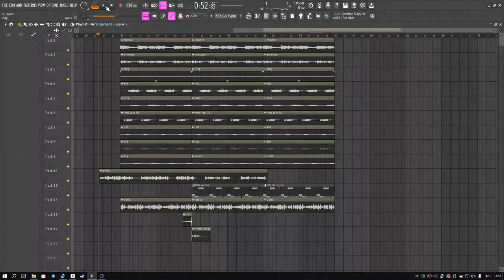МИЛАНА ХАМЕТОВА - КУПИ ПЕСИКА (BUT HOUSE NEW JAZZ REMIX TYPE) 🐕‍🦺🐕‍🦺🐕‍🦺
for buy any beat write on direct :))